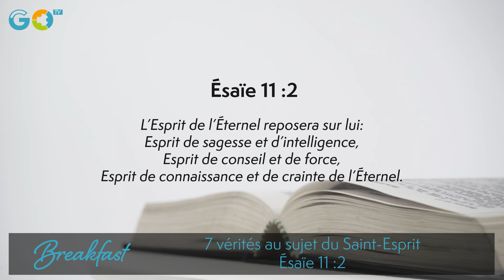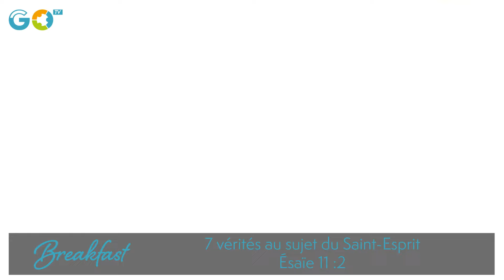7 VÉRITÉS AU SUJET DU SAINT-ESPRIT (Ésaïe 11 :2)